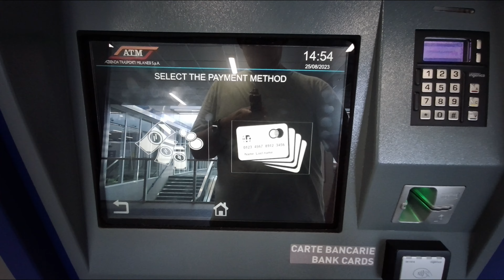Milan Linate Airport to City Center Duomo Milan by M4 Metro Subway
How to get to SAN BABILA from LINATE Airpor by taking the M4 Metro Subway Line